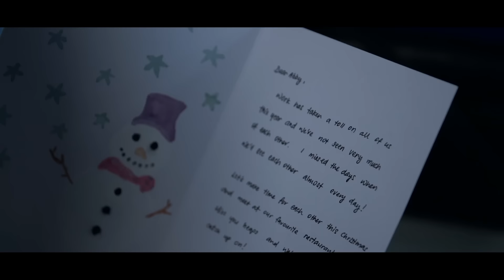Indulge in Love, Friendship & Great Food!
What's more precious than spending time with our loved ones?
We tend to let the fast pace of life takes over and neglect what truly matters. In this festive season, let's take the time to bond with our loved ones over a meal and create fond memories that will last a lifetime.